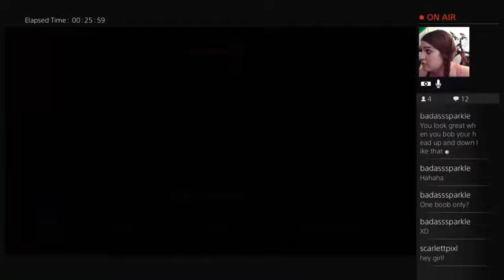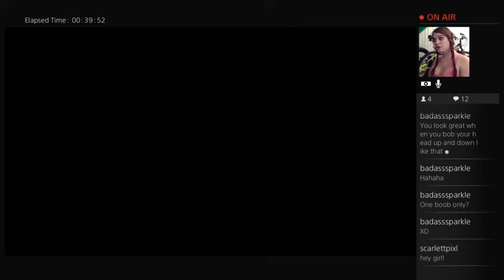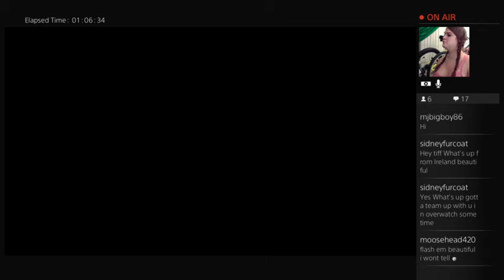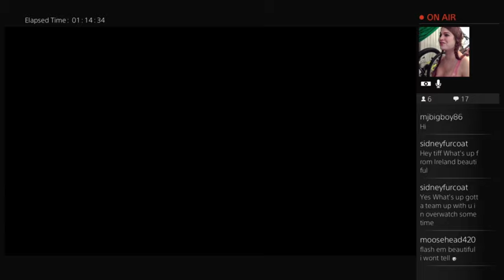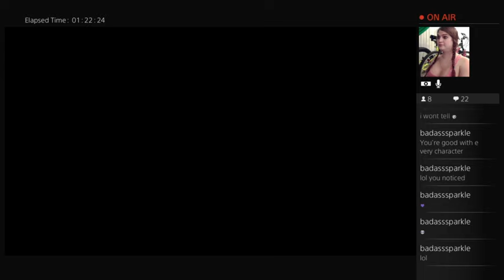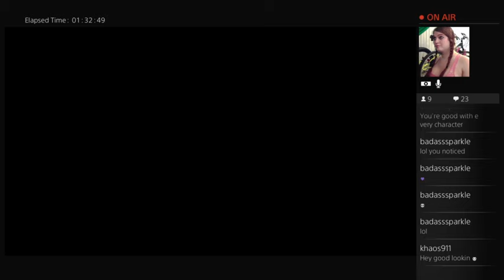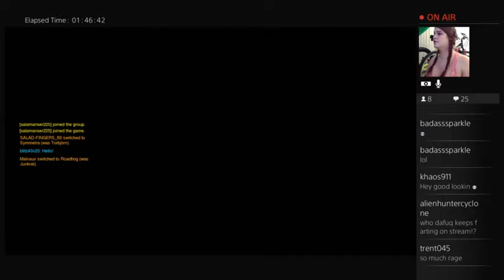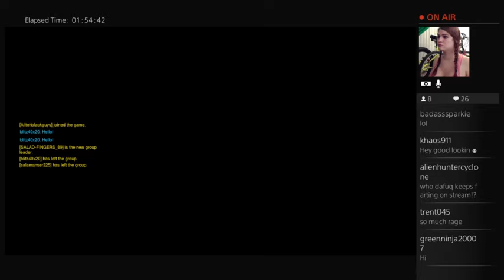Starr Streams: Overwatch: Team Player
Watch as my team and I (mostly) dominate the competition.